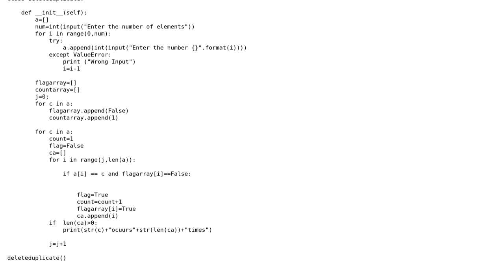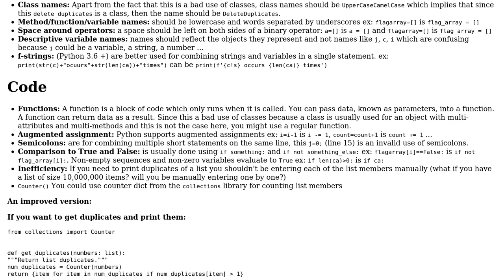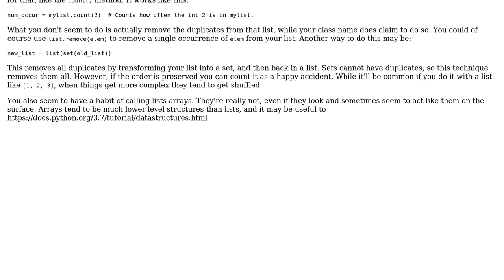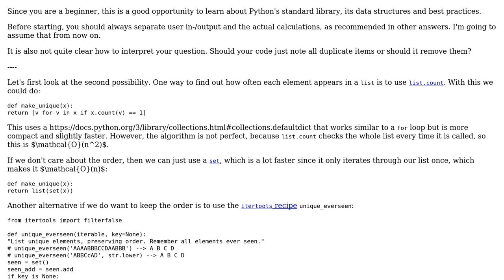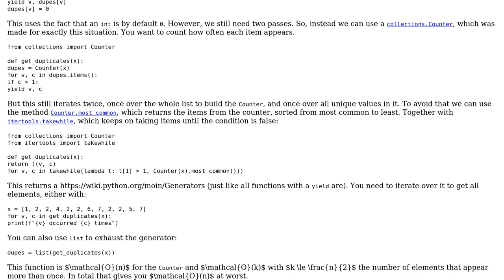Program to print the multiple occurrence of numbers in a list (3 Solutions!!)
Program to print the multiple occurrence of numbers in a list

With thanks & praise to God, and with thanks to the many people who have made this project possible! | Content (except music & images) licensed under CC BY-SA | Music | Images & others | With thanks to user schissmantics user Graipher user gokul user Gloweye and the Stack Exchange Network Trademarks are property of their respective owners. You are responsible for your own actions.